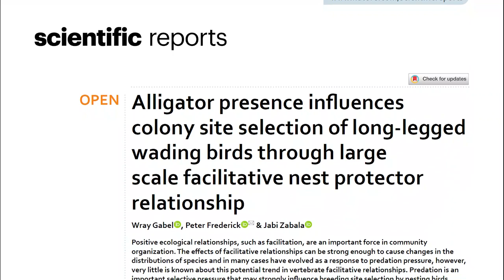Alligators Are A Bird's Best Friend...Here's Why!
Everyone knows that alligators are apex predators with big appetites, but what if I told you that these reptiles have a 'secret' friendship with wading birds that helps both species survive? Learn more about the results of a recent study that investigates the impacts of this unique natural partnership in today's episode of The Wild Report!

If you didn't, please leave a comment telling me what I could improve on. New videos go up on Saturday mornings!

Jason Lamoreux (Top Tier Supporter)
RupurtTheLlama
Will Mogtader
Ndrael

If you've made it this far in the description, remember to be safe when creature adventuring! Most wild animals can cause injury if harassed, and I do not recommend attempting to capture any creatures without purpose and practice. The reason that I interact with wildlife is to produce these educational videos, and I have years of zoology experience under my belt. Also, I always ask permission from a land owner before exploring on their property, and you should do the same.

-Ben Zino

"How many are your works, Lord? In wisdom you made them all, the earth is full of your creatures."
Psalms 104:24